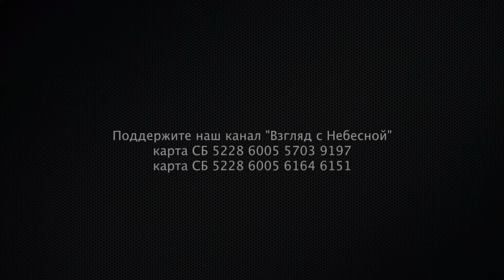О войне, мире и внутреннем человеке | Духовное становление человека как основа достижения мира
Формирование внутреннего мира человека и мира в обществе.

В видео представлен разговор Сергея Ступникова и Дмитрия Мартышенко, которые обсуждают проблемы взаимоотношений между людьми, конфликты между странами и народами, а также пути достижения внутреннего мира.

Сергей Ступников начинает с обсуждения конфликтов, которые недавно произошли между странами - Кыргызстаном и Таджикистаном, Молдовой и Приднестровьем, Арменией и Азербайджаном. Он отмечает, что такие конфликты распаляют страсти у людей и отвлекают их от творчества.

Затем собеседники переходят к обсуждению внутреннего мира человека, мира в семье. Сергей Ступников акцентирует внимание на том, что причиной конфликтов является неполноценность людей на духовном уровне. Он говорит, что политики многих стран нуждаются в серьезной терапии, так как их действия нельзя назвать зрелым управлением.

Далее поднимается вопрос о формировании внутреннего мира человека. Сергей Ступников считает, что на это должен быть направлен духовный поиск человека, а не религиозные институты. Он акцентирует внимание на развитии правого полушария мозга, которое способствует постижению истины.

В заключение Сергей Ступников призывает каждого самостоятельно идти по пути духовного развития, не ожидая, пока жизнь заставит, и не используя стереотипные концепции. Только обретя внутренний мир, человек может наладить плодотворные отношения с другими и принести мир в общество.

Таким образом, видео посвящено важной теме формирования внутреннего мира личности и гармонизации межличностных отношений как основы для мира в мире. Обсуждаются духовные аспекты этого процесса.

Вы можете помочь нам финансово в России:
Поддержите
Славянское информационное бюро "Взгляд с Небесной" в США.
Славянское информационное бюро "Взгляд с Небесной" в Южной Корее
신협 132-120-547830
Манифест команды канала «Взгляд с Небесной»:
YouTube канал ВЗГЛЯД С НЕБЕСНОЙ